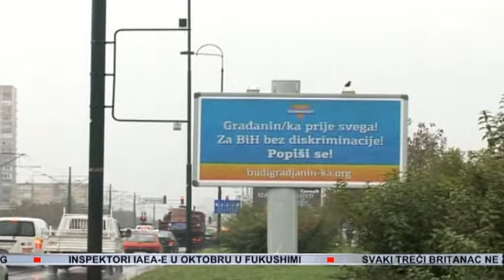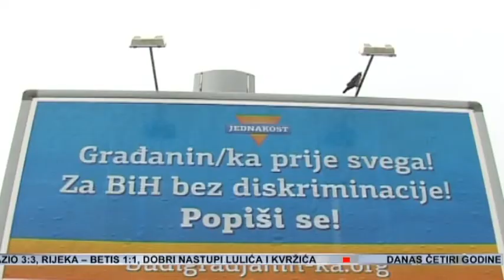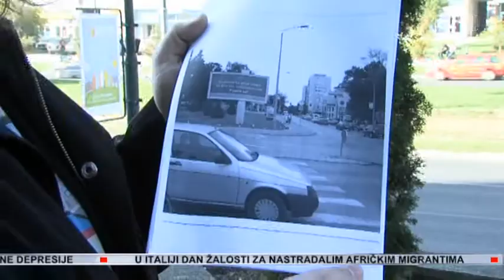Je li koalicija Jednakost nejedanko tretirala građane